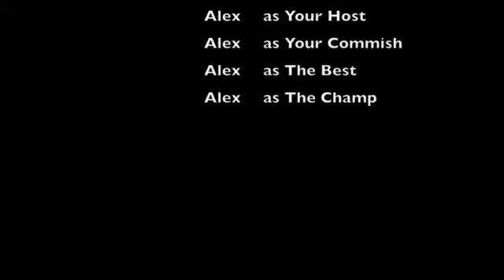Fantasy Baseball Preseason Update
The first video installment of the 2010 baseball season.  Info for the youtube account will be on the league page in a thread.